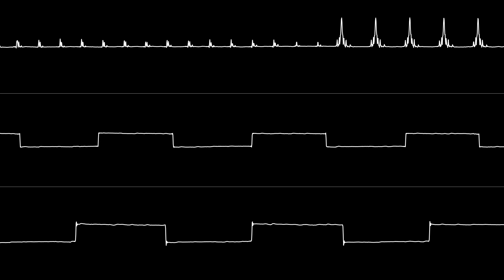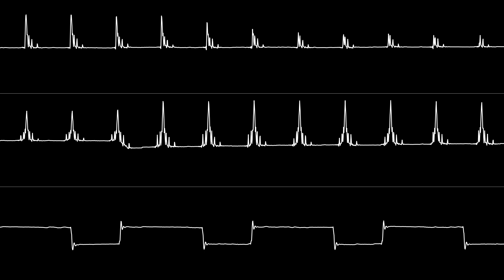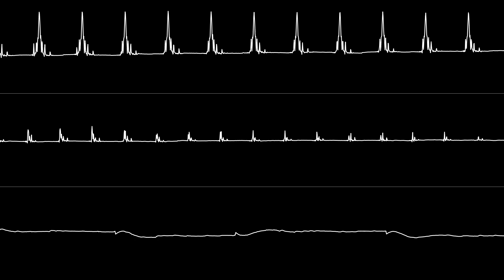Martin Galway - “Wizball (C64) - Title Theme” (Real SID) [Oscilloscope View]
NONE OF THE MUSIC IN THIS VIDEO IS MY OWN. Recorded directly from a SIDBlaster-USB TicTac device equipped with a real 6581 SID chip.

I'm not currently taking requests for real SID oscilloscope views since I'm still experiencing some issues with the software I use to control the SidBlaster-USB device.